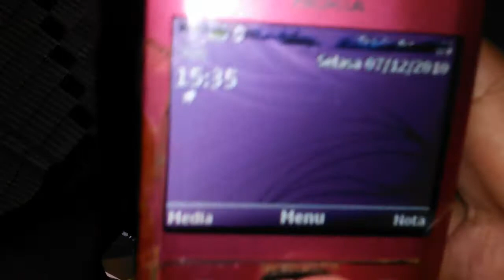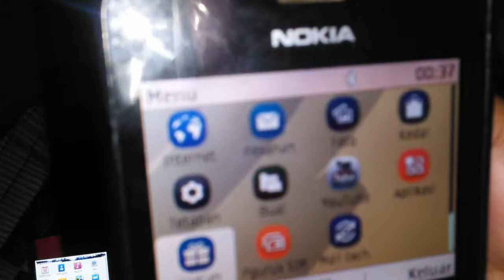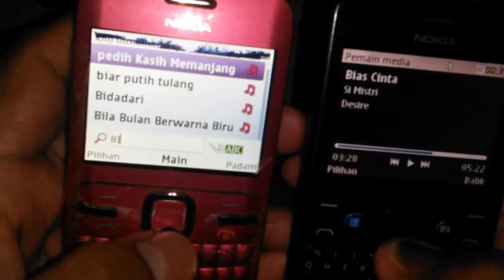Nokia C3 vs Nokia Asha 210